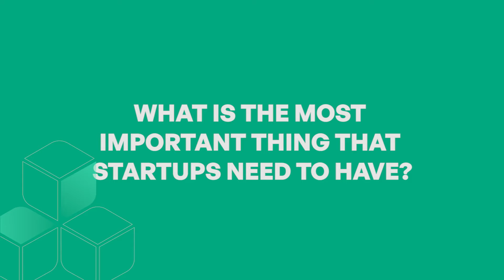Pamitra Wineka, CEO of Tanihub - "This is The Helpful Way to Help Your Startup Grow"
The best startups are the ones who have the right "equipments" to grow.

If you wonder what are the most important things startups need to have, see what Pamitra Wineka, the CEO of Tanihub, has to say about the right tips on how to be the best Agriculture Tech Startup!